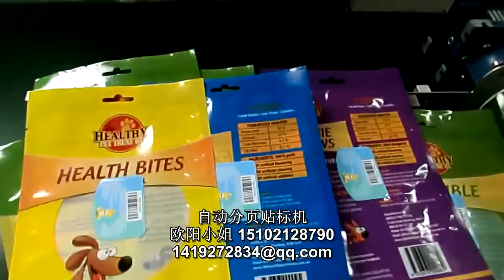labeling machine贴标机 +86-15102128790 Automatic labeler